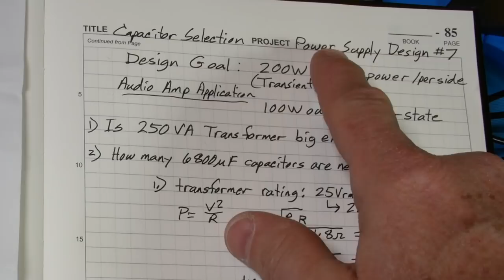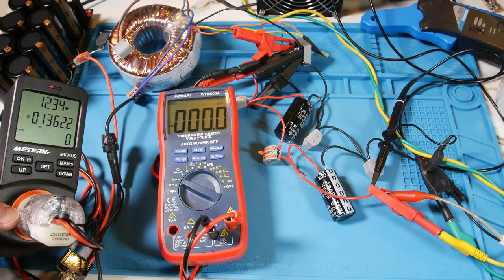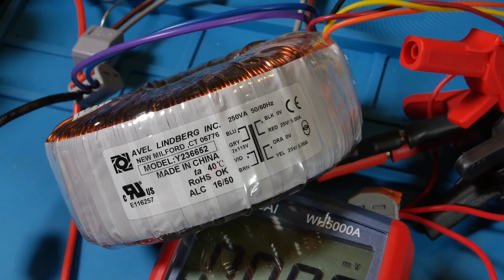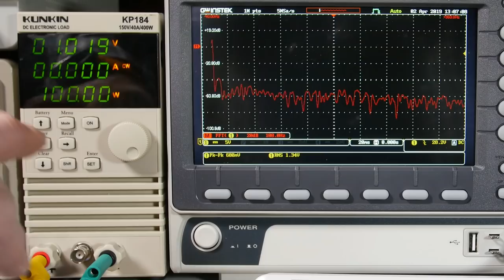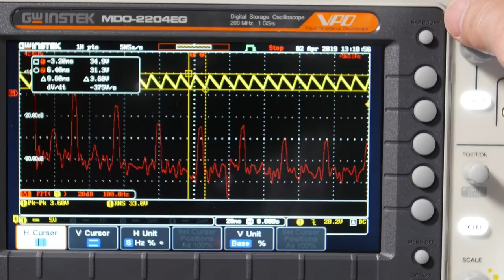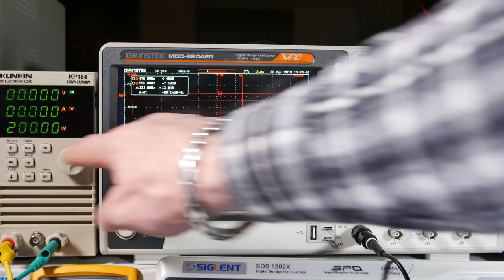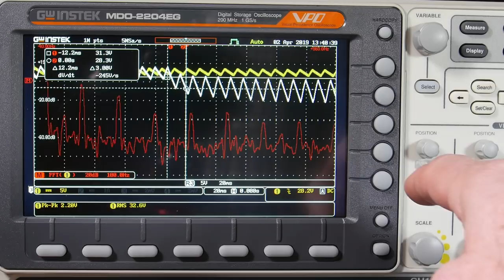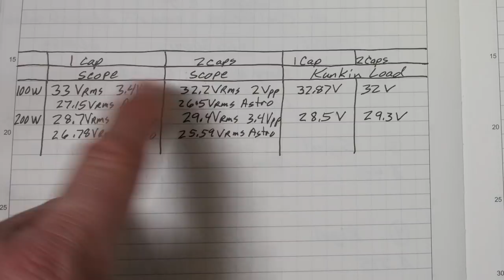Power Supply Design #7 Capacitor - How Big?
In this power supply design video, I go over the equations for sizing the bulk capacitor, and then show how the capacitor performs in the circuit. I compare two sizes of capacitors to show voltage ripple and how step load affects the voltage sag. A toroidal transformer is used with a full wave rectifier. selecting capacitor size, capacitor size, designing Capacitor size